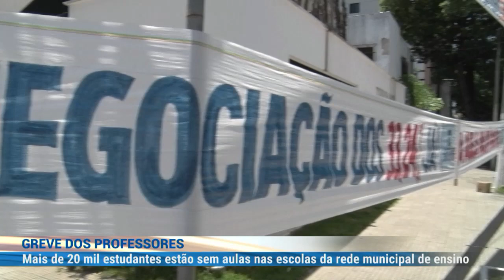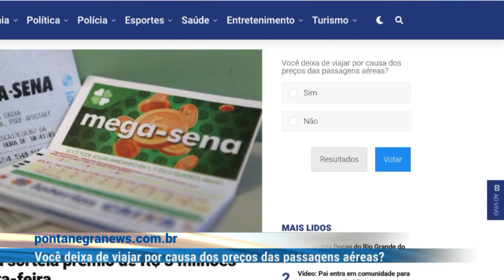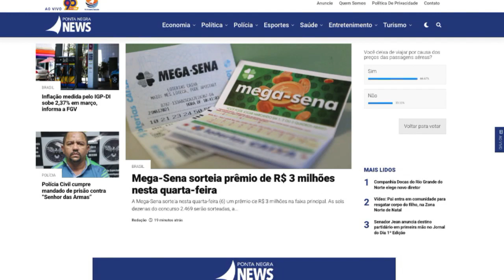JornalDoDia1ªEd com Micarla de Sousa | Quarta-feira, 06/04/2022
Assista na íntegra o Jornal do Dia 1ª Edição desta quarta-feira (06), com apresentação de Micarla de Sousa e comentários de Thaisa Galvão e Gustavo Negreiros

Acompanhe AO VIVO a programação da TV Ponta Negra.

NOVA PROGRAMAÇÃO TV PONTA NEGRA
11h - Arena com Thiago César e Marcos Lopes
11h15 - Tudo de Bom com Priscilla de Sousa
12h - Patrulha da Cidade com Lídia Pace e Analyson Miqueias
13h40 - Jornal do Dia 1ª Edição com Micarla de Sousa
19h20 - Jornal do Dia 2ª Edição com Georgia Nery